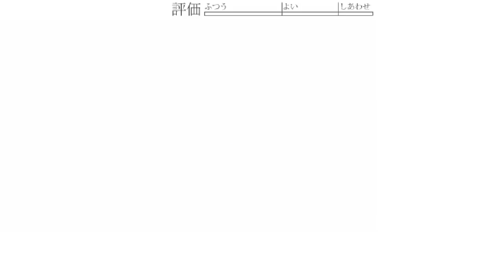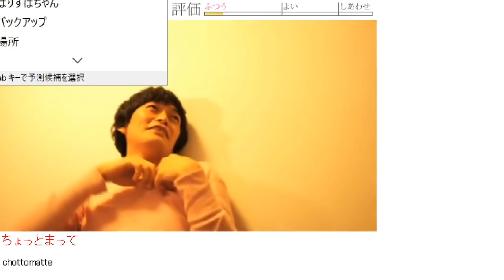【実写ゲーム】ホモゲームが面白すぎてタイピングが出来んwwwwww【バカゲー】